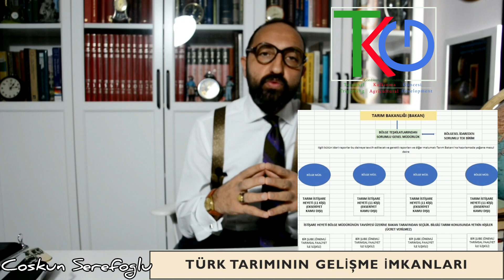Türk Tarım'ının Gelişme İmkanları Nelerdir? [Elkinton Raporu]